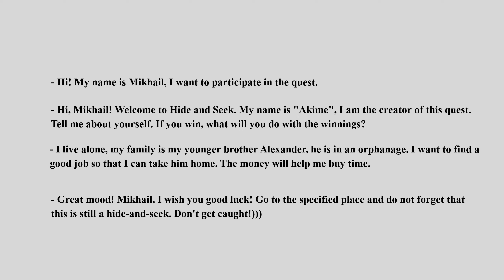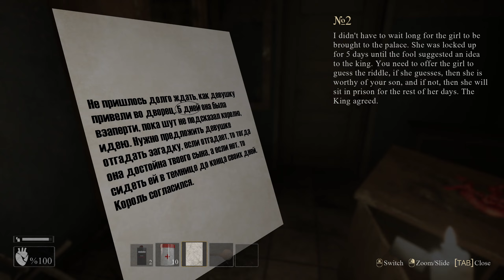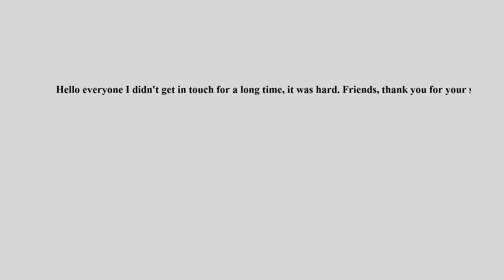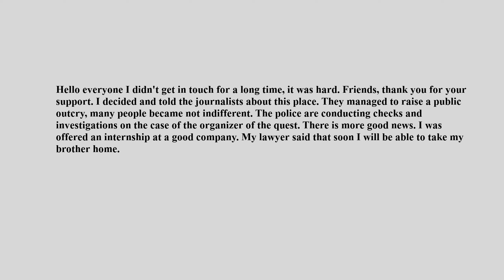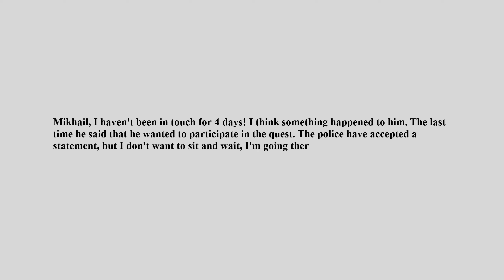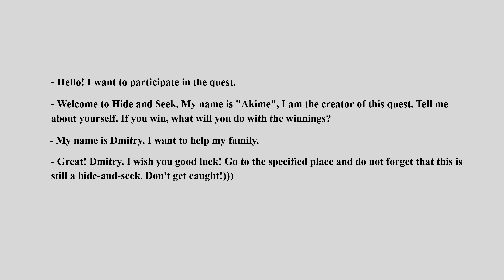YOU MUST | FULL GAME (NO COMMENTARY)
A Horror from THIN LINE... Enjoy...

In the social network, the main character plays the quest "Hide and Seek", but this time the organizers decided to move the quest to the real world. They indicate the coordinates of the place where the quest item was hidden, the one who finds it first will receive a cash prize.